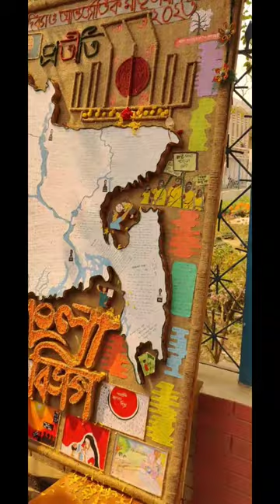Barishal BM College#viral